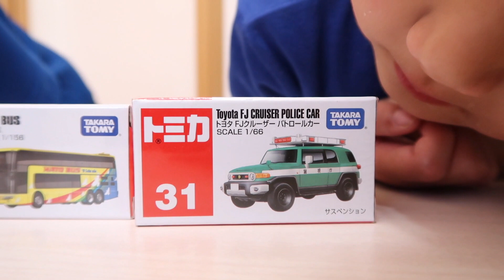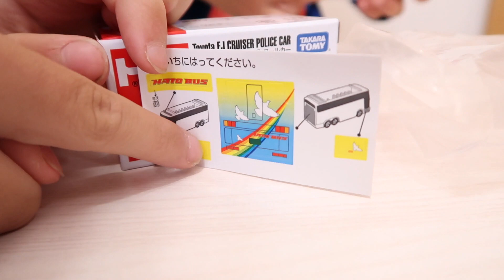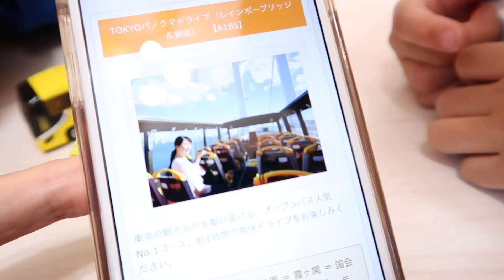はたらくくるま トミカ はとバス トヨタFJクルーザーパトカー フォードフォーカスRS500【かとちゃん】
はたらくくるま トミカ。今回は２階建て仕様の「はとバス」。大きなボディが大迫力な「トヨタFJクルーザー パトロールカー」。そしてWRCなどでも大活躍な「フォード フォーカス RS500」です。いつもの「にぎやかサウンドタウン」で遊んでいます。今回はかとちゃんのオナラが見どころかも！？